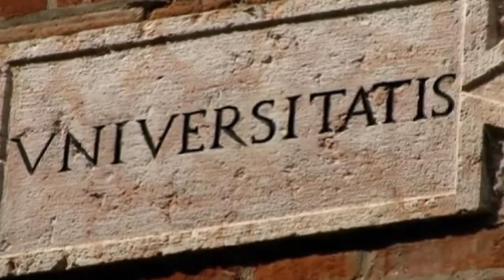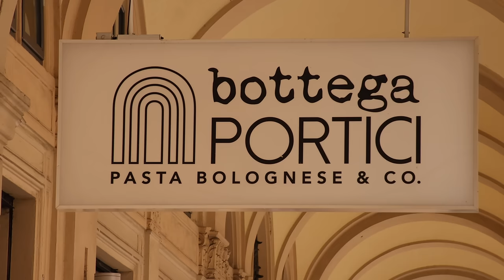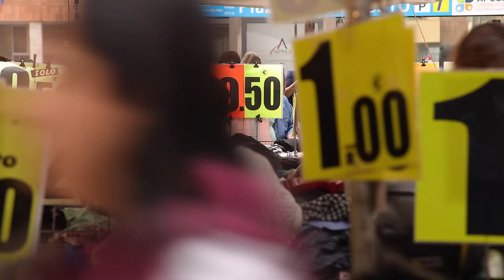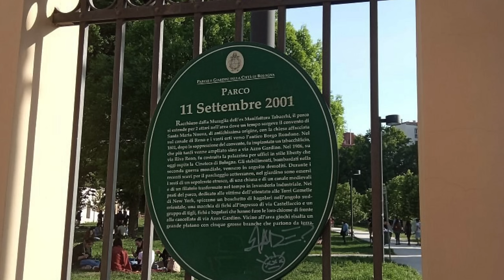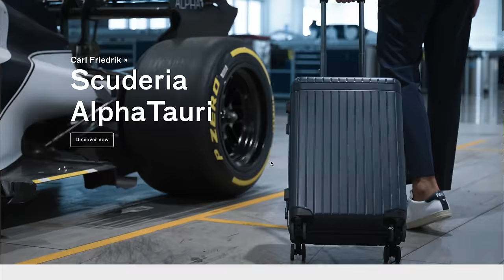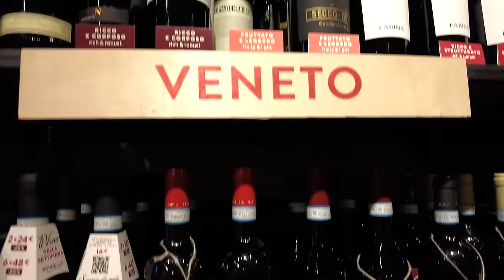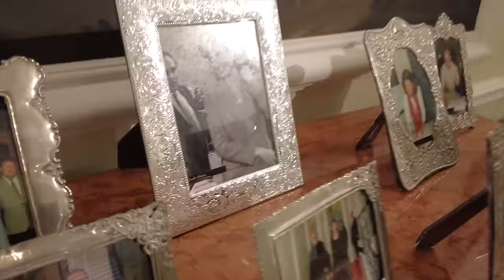Rolex Datejust in BOLOGNA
Carl Friedrik Suitcase -